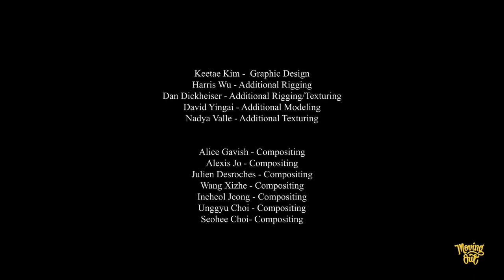"Moving Out" By Han John Han, SeoHee Choi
SVA BFA Computer Art | Animation & VFX Thesis Film 2016

School of Visual Arts, BFA Computer Art
133-141 West 21st Street, 2 & 3 floors